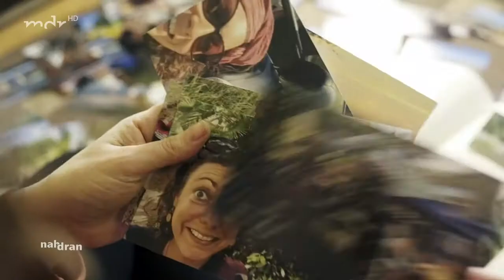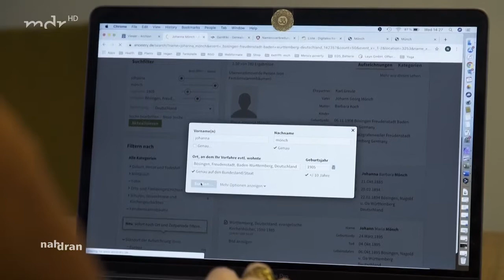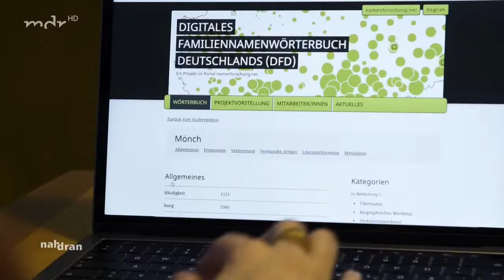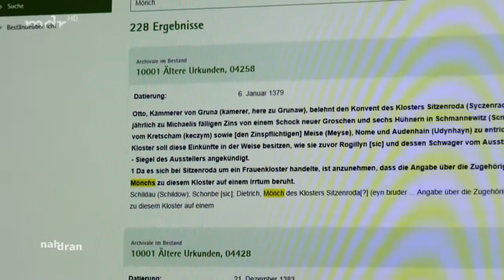Wer wir sind: Auf der Suche nach den Wurzeln (Nah dran)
„Wer wir sind: Auf der Suche nach den Wurzeln“
Beitrag aus „Nah dran – Das Magazin“ im MDR vom 25. Juni 2020

„Abenteuerreise – Warum wir nach unseren Ahnen suchen

Unsere Autorin Nadja Mönch kommt aus dem Schwarzwald. Schon immer hat sie eine ausgeprägte Affinität zu Frankreich. Sie fragt sich: Woher kommt die? Hat sie vielleicht französische Vorfahren? Sie beginnt, nach ihren Wurzeln zu forschen. In Dresden trifft sie Ronny Steinicke vom Dresdner Verein für Genealogie. Von dem jungen Hobbygenealogen erfährt sie, wie Ahnenforschung heute betrieben wird.

Sie wendet sich auch an die Deutsche Zentralstelle für Genealogie in Leipzig. Hier kann jeder im Archivgut auf die Suche nach Vorfahren gehen, auch im digitalen Archivbestand. Und auch Nadja Mönch wird fündig, doch anders als erwartet.“